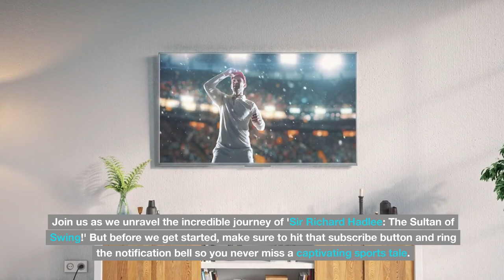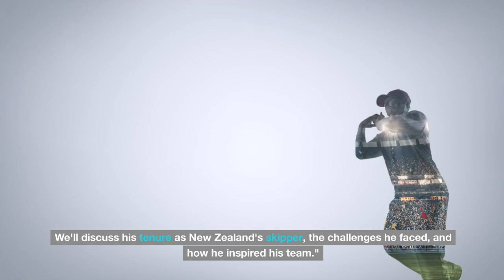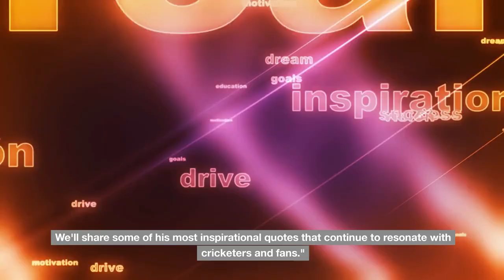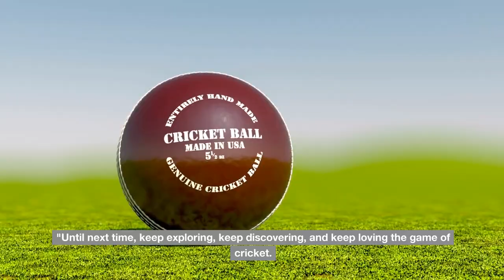Sir Richard Hadlee The Sultan of Swing | The Fascinating Journey of a Cricketing Genius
Description:
Step into the enchanting world of cricket with the legendary Sir Richard Hadlee. Join us on a captivating journey through the life and career of the Sultan of Swing. This video unveils the secrets behind Hadlee's mastery of swing bowling and explores the fascinating story of a cricketing genius. From iconic deliveries to historic moments, discover the magic that defined Sir Richard Hadlee's unparalleled legacy in the world of cricket.

The content presented in this video script and accompanying visuals is for educational and entertainment purposes only. The information provided is based on research and personal opinions and is not intended as professional advice or to promote any particular product or service. The creators of this video do not guarantee the accuracy, completeness, or suitability of the information presented, and shall not be held responsible for any actions taken based on the information provided. Viewers are advised to conduct their own research and seek professional advice before making any decisions. The images and videos used in this video are either in the public domain or have been licensed for commercial use.
📣 Stay in the loop with Fact Safari! Don't miss out on fascinating facts, untold stories, and exclusive content. 🌐📚
Join us on this incredible journey! 🚀

╰┈➤ ❝ [ F͓̽a͓̽c͓̽t͓̽ ͓̽S͓̽a͓̽f͓̽a͓̽r͓̽i͓̽ ] ❞